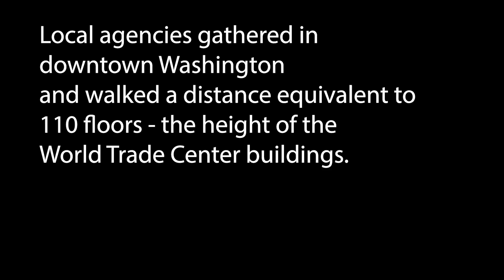9/11 Memorial Walk - September 11, 2024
Today, local first responders paid tribute to the victims of the 9/11 terrorist attacks.
On the 23rd anniversary of that tragic day, we remember the victims and honor the heroic actions of the first responders -- many of whom made the ultimate sacrifice while attempting to save lives.